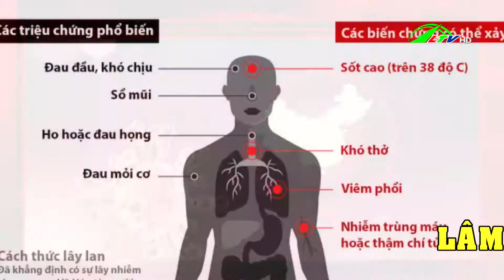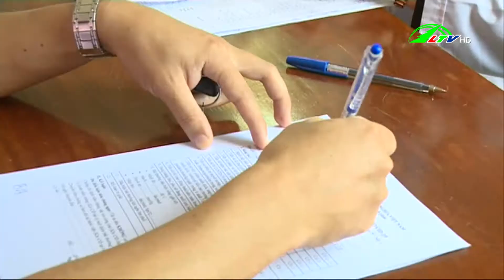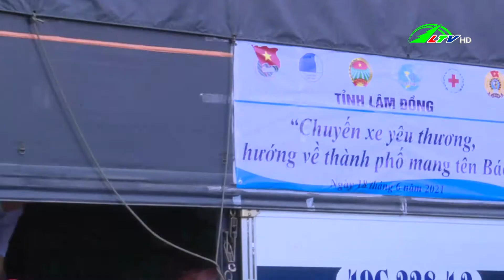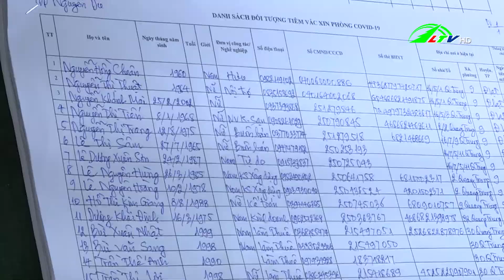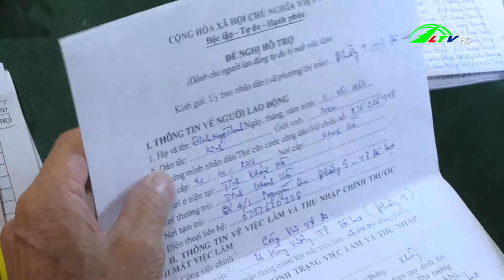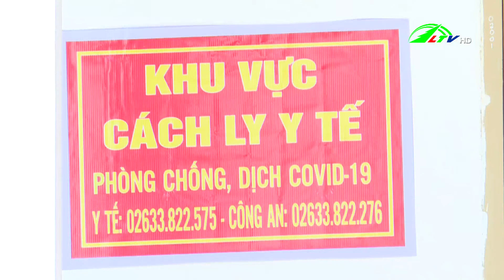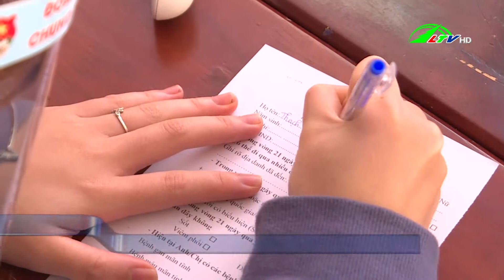Thời sự Lâm Đồng 29.08.2021 | Lâm Đồng TV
@Daiphatthanh-truyenhinhlamdong| Thời sự Lâm Đồng 29/08/2021